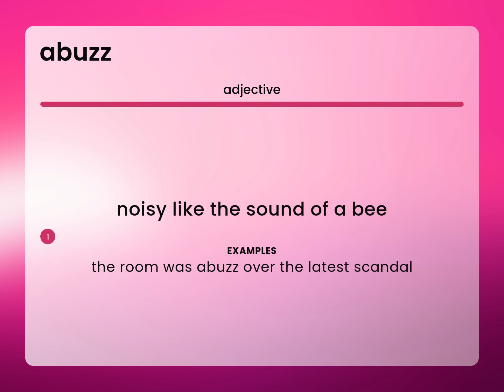Abuzz — meaning of ABUZZ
What is ABUZZ meaning?